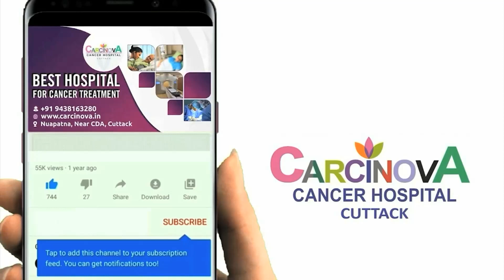Best Cancer Treatment Facilities Available At Carcinova Cancer Hospital , Cuttack, Odisha.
Facilities Available At Carcinova Cancer Hospital.